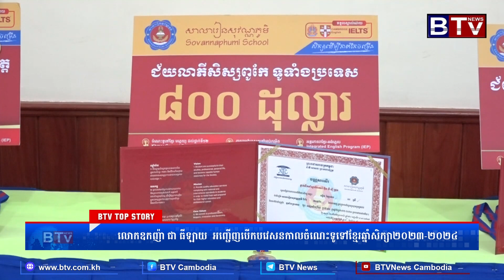លោកឧកញ៉ា ជា ធីឡាយ អញ្ជើញបើកបវេសនកាលចំណេះទូទៅខ្មែរឆ្នាំសិក្សា២០២៣ ២០២៤